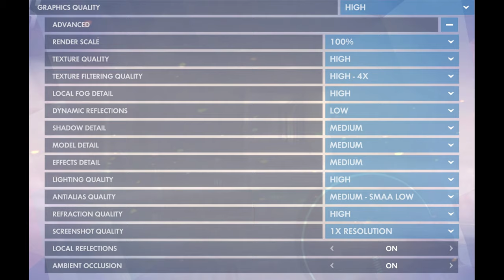🎮 NVIDIA GeForce MX350 - Overwatch gameplay benchmarks (1080p)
💻 Test Configuration:
• 16 GB RAM
• External Monitor

✅ LaptopMedia.com